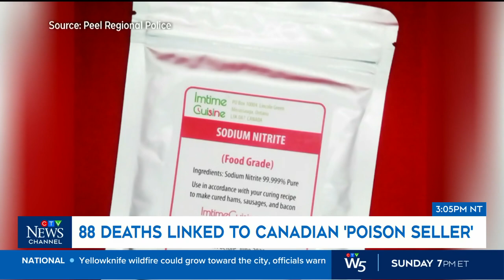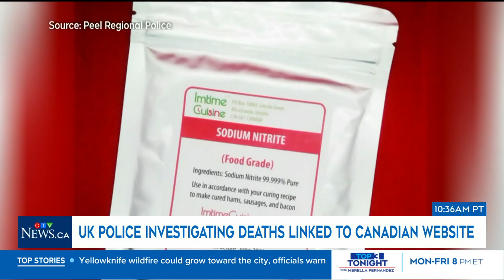U.K. police investigating deaths linked to Canadian website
U.K. police are investigating a Canadian website that is allegedly linked to 88 deaths. CTV's Jon Woodward has the details.